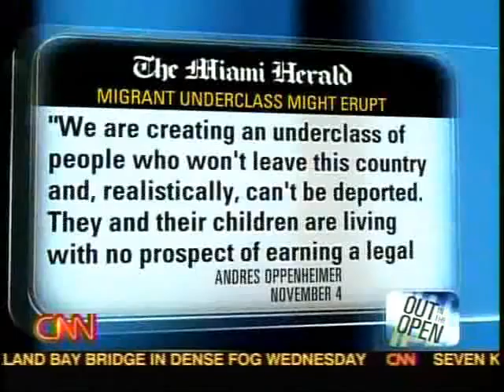Federation for American Immigration Reform President Dan Stein on CNN Nov. 10, 2007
FAIR (Federation for American Immigration Reform) President Dan Stein appeared on CNN to discuss Hispanic views on immigration reform.